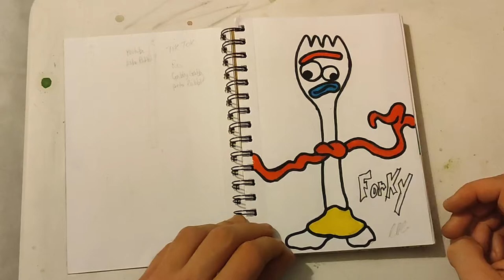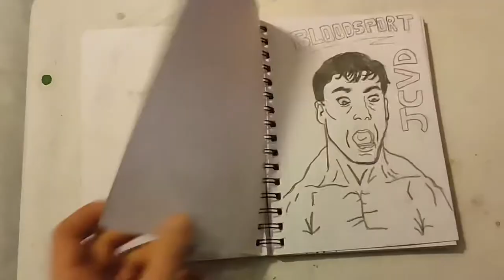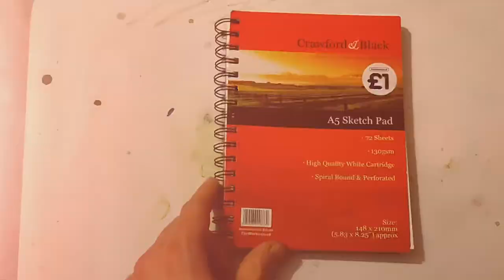Sketch Book 1 Tour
completed book full of drawings pencil drawings pencil sketches sketchbook to her artwork￼
ShortVideos drawing ideas painting drawing sketching portrait cartoon sketches sketches quick sketches Shorts Art PencilSketch QuickSketch how to draw learn to draw sketch practice skills art skills drawing tips drawing equipment tools art artwork Looney tunes art program cartoon kid show TV show 90s Matt Rooney art TikTok YouTube subscribe follow drawing tips drawing ideas learning to draw shading sketching portraits kids cartoons Pokémon Family Guy Simpsons Luca horror Freddy Krueger Schwarzenegger terminator Stallone drawing all things 80s 90s naughties Simpsons noughties 2000 actors famous people spiderman marvel heroes and villains nostalgic retro art channel Timelapse speed drawing speed painting wall painting mural ideas bedroom mural
HeroesAndVillains Artwork drawing ideas painting drawing sketching portrait cartoon sketches sketches quick sketches Shorts ShortVideos Art PencilSketch QuickSketch artwork Looney tunes art program cartoon kid show TV show 90s Matt Rooney art TikTok YouTube subscribe follow drawing tips drawing ideas learning to draw how to draw shading sketching portraits kids cartoons Pokémon Family Guy Simpsons Luca horror Freddy Krueger Schwarzenegger terminator Stallone drawing all things 80s 90s naughties Simpsons noughties 2000 actors famous people spiderman marvel heroes and villains the joker Dylan the best villains DC comics DC villains Marvel villains mental health Quick sketch cartoon drawing art pencil draw timelapse movies movie star learn to draw drawing ideas QuickDraw Matty Rooney art Batman Robin joker Heath Ledger Jared Leto whose your favourite joker best joker joker movie film Shorts shorts video dc comics famous people portraits Draw shocker Spider-ManSpider-Man villains how to draw shocker shocker comic book version how to draw shocker Spiderman 2 enter electro playstation 1 miles morales spider verse multiverse dr strange Sony marvel spiderman no way home tobeys version Tobey Maguire Tom Holland Andrew Garfield drawing ideas painting drawing sketching portrait cartoon sketches sketches quick sketches Shorts ShortVideos Art PencilSketch QuickSketch how to draw learn to draw sketch practice skills art skills drawing tips drawing equipment tools art artwork Looney tunes art program cartoon kid show TV show 90s Matt Rooney art TikTok YouTube subscribe follow drawing tips drawing ideas learning to draw shading sketching portraits kids cartoons Pokémon Family Guy Simpsons Luca horror Freddy Krueger Schwarzenegger terminator Stallone drawing all things 80s 90s naughties Simpsons noughties 2000 actors famous people spiderman marvel heroes and villains nostalgic retro art channel Timelapse speed drawing speed painting wall painting mural ideas bedroom mural Spider-Man villains green goblin Spider-Man no way home green goblin Dr Octavius Andrew Garfield Tom Holland Tobey Maguire venom marvel Sandman lizard electro Jamie Foxx Gwen Stacy maryjane MJ Emma Stone Kirsten Dunst Stanley comic books Stanley Stan Lee raw green goblin drawing green goblin sketching green goblin William Dafoe returns Spider-Man villain ned Spider Man Far From Home Spider Man Homecoming Mysterio Jake Gyllenhaal Samuel L Jackson Ironman Tony Stark Robert Downey Jr. happy speed drawing timelapse. Doctor strange spider verse spiderman 3 no way home leaks sinister 6 venom leaked tobey leaks andrew confirms he will be in new spiderman latest spiderman movie spiderman spoilers sneek peek theory Spiderman No way home Villains Sinister 6 Lizard venom sandman Green Goblin Electro Doc Oc doctor Octavia videos tom Holland Spiderman far from home no way home new Spiderman Spiderman trilogy Spiderman homecoming movie movies Loki asgard villain thor brother thor 2 dark world marvel superheroes superhero marvel movies spiderman captain america iron man hulk antman black widow guardians of the Galaxy Black panther gru drawing draw learn to draw how to draw quick draw quick sketch art pencil art pencil sketch funny sketch cartoon sketch cartoon drawing timelapse movie movies Marvel movies Marvel movie drawing ideas Matt Rooney art marvel drawings superhero drawing marvel ideas marvel sketch incredible hulk thor movie full thor Thor Ragnarok god of thunder gods actor Marvel movies Avengers endgame avengers endgame final battle avengers deleted scenes avengers full movie avengers theme avengers trailer black panther black widow black widow black widow fighting like without full movie Captain America fighting Captain America lift Thors hammer Captain America shield Captain America first avenger Captain America Thanos Captain America vs ironman the Winter soldier doctor strange doctor strange two Spider-Man iron man Iron man 2 Iron Man 3 iron man 4 I am in death iron man death iron man suit up YouTube short videos YouTube short video Tony Stark spider verse the amazing spiderman venom carnage